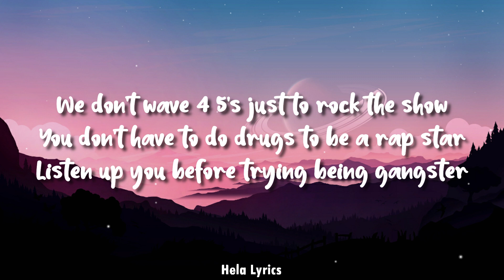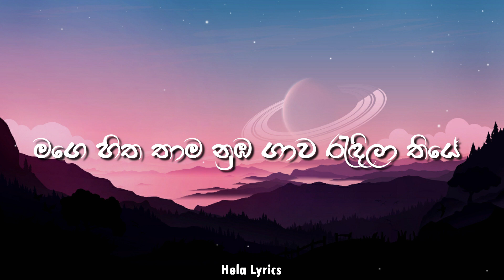Ran Wan Mal Dam ( රන් වන් මල් දම් ) | Centigradz | Lyrics Video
මෙහි සම්පූර්ණ අයිතිය ගීතයේ මුල් හිමිකරුවන් සතුය.